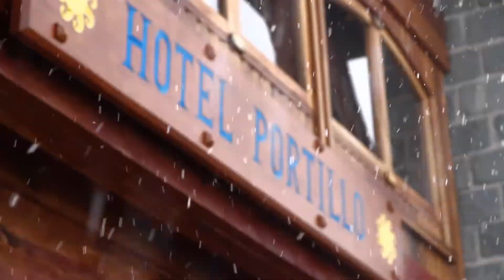Ski Portillo | Turismo Chile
Ski Portillo is a proud member of Turismo Chile.